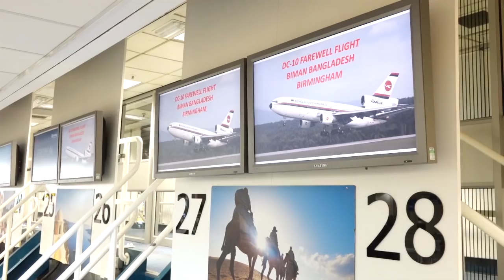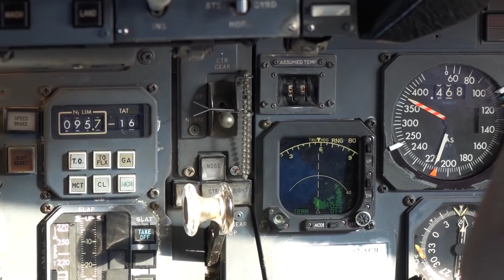Biman Bangladesh Airlines - Official DC-10 Farewell Tour Teaser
This is the Biman Bangladesh Airlines Official DC-10 Farewell Tour teaser.  The full release will be available in the summer of 2014 on DVD, Blu-Ray and 3D- BluRAy.